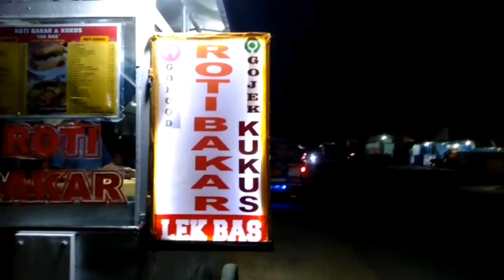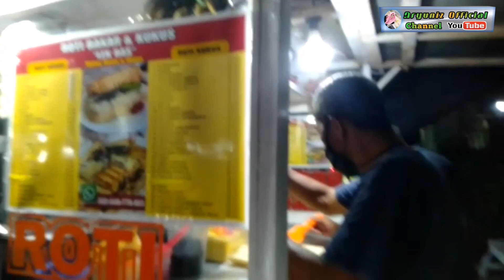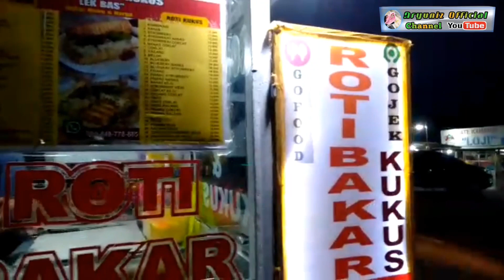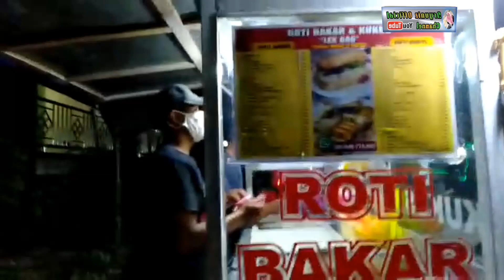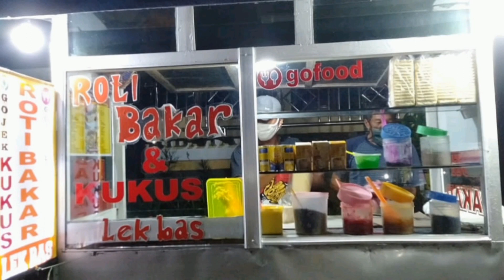Harga Minyak Naik//bisnis roti kukus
Harga minyak goreng naik dratis membuat ibu2 rumah tangga kelimpungan terutama pedagang kuliner yang mengunakan minyak goreng.
Ada seorang warga yang berasal dari baturetno wonogiri memiliki ide kreatif  dengan jualan roti kukus yang tidak mengunakan minyak goreng.
Dengan dikukus selain irit modal roti lek ibas ini rasanya jauh lebih lembut dan nikmat.
Simak bagaimana prosese pembuatan roti kukus ini.

Vidio : Lisensi Atribusi Creative Commons pexels/vidio
Berlisensi,Envato Elements